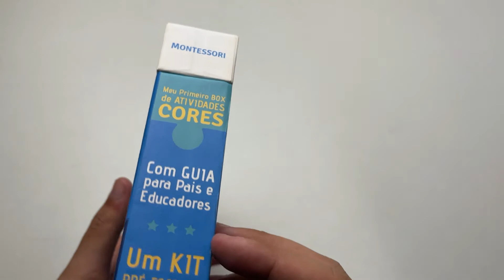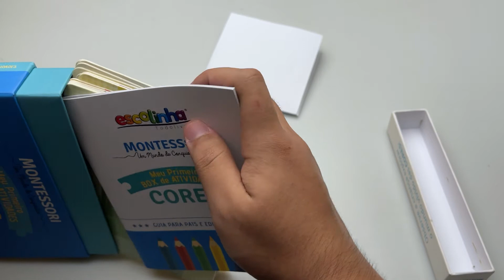Montessori | Meu Primeiro Box de Atividades | Cores | Chiara Piroddi - Livrarias Família Cristã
Paginas: 14
Formato: 17 x 13 cm
Editora: Todolivro
Acabamento: Brochura
Autor: Chiara PiroddiIdiomaPortuguês